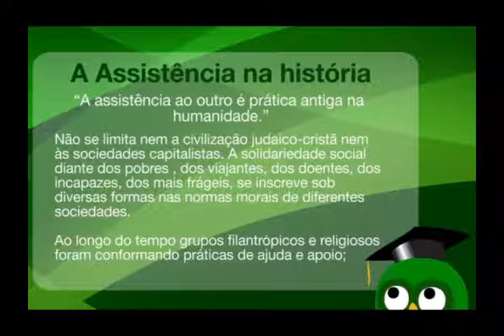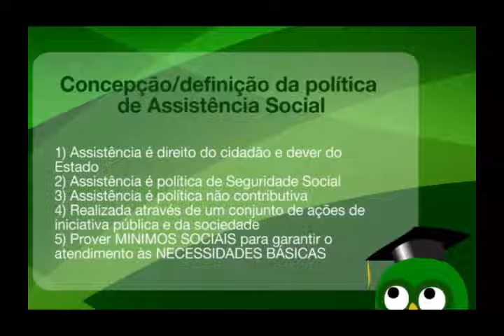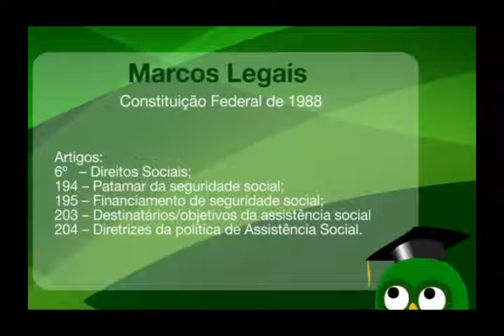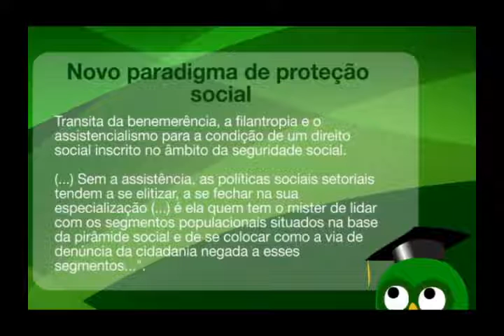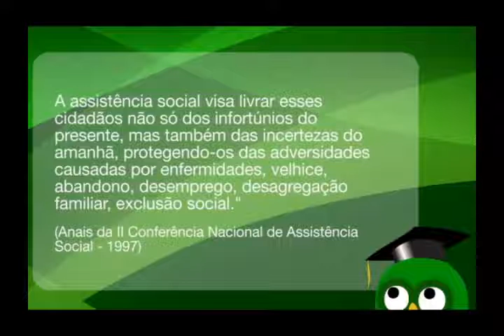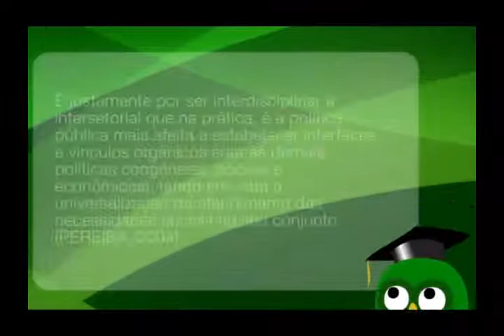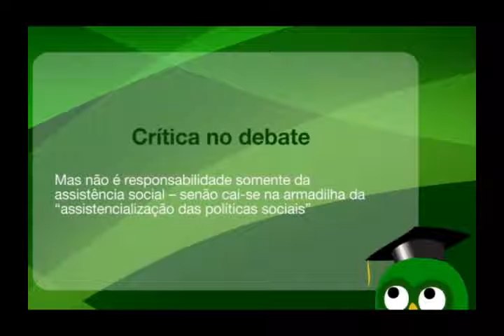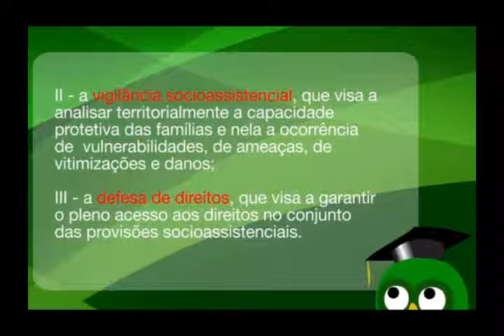Curso de Política para Assistência Social Mudanças Legais, Conceito e História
Aula em vídeo com 1:30h de gravação.
Com a professora Dra. Tatiana Fonseca - Doutora em Política Social
Envio por Correios.